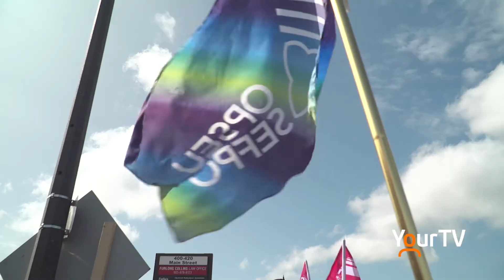Frontline workers rally in front of local MPP office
Frontline workers rallied in front of Milton MPP Parm Gill's office on Sept. 17 to speak out against Bill 195. Bill 195 replaces the Provincial State of Emergency, but extends powers the Ontario Government normally wouldn't have including spending, mobilizing forces and suspending civil liberties. Members of CUPE Ontario including CUPE Local 815 are hoping the government will repeal the bill.